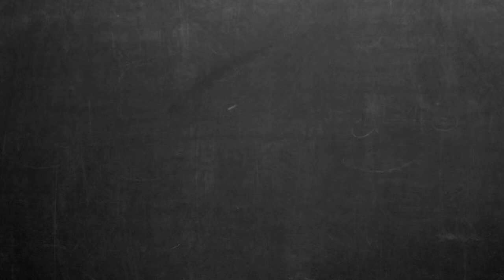ColourBeautiful with Trisha Hershberger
Thank you Trisha Hershberger for colouring your world beautiful with us and being a part of our colourbeautiful movement! So what’s this video series all about? We asked some of our YouTube friends and others like you to take a stand and Colour Your World Beautiful with the world’s ethical beauty company, The Body Shop—be it through personal and artistic self-expression or community action.

As they launch their NEW, 5-free, vegan, quick-drying, chip resistant and high-gloss Colour Crush Nail Varnishes, we invite you to grab a bottle and ColourBeautiful!

It’s your world, and we’d like to make it a beautiful one! colourbeautiful @thebodyshopusa